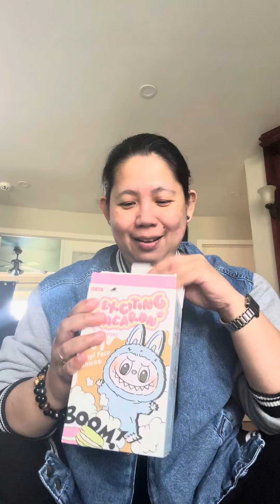Labubu labubumacaron labubu popmart